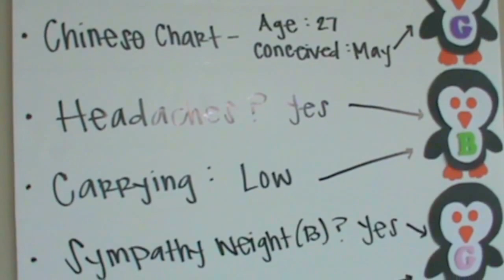Ana and Brandon's Baby Gender Reveal!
I hope you all enjoyed this baby gender reveal party video!
Ana, Brandon, and Desiree I hope you guys enjoyed this video!

Song: "Haven't Met You Yet" by Nick Jonas on SMASH